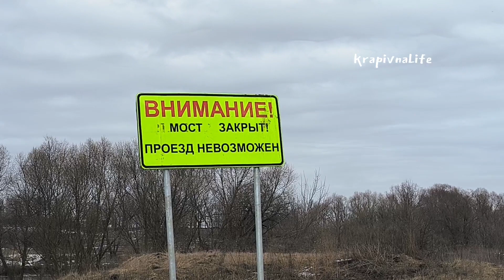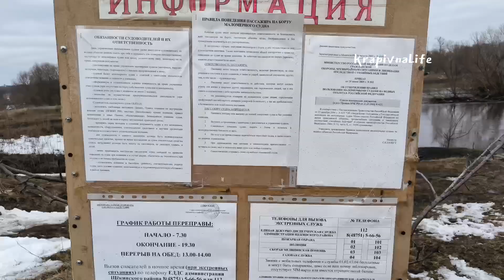Мост в Орлово (Крапивна) затоплен. Работает переправа